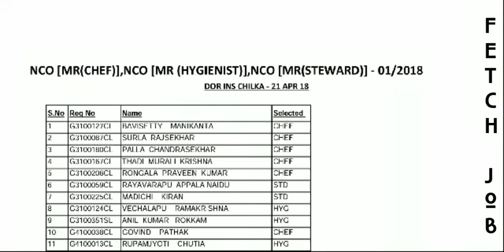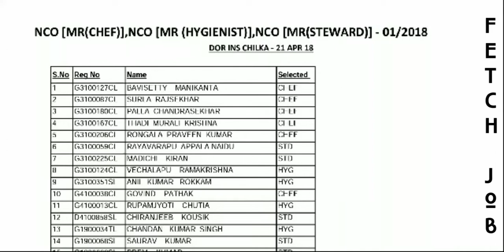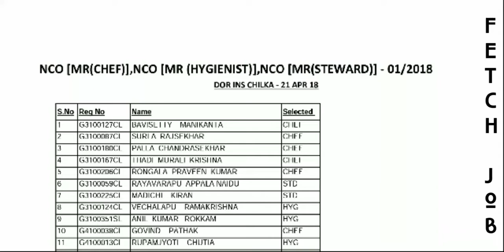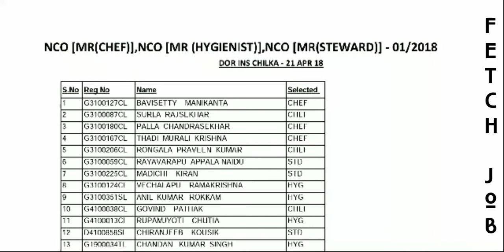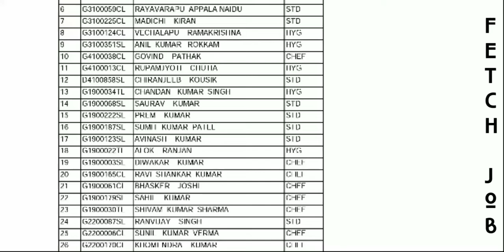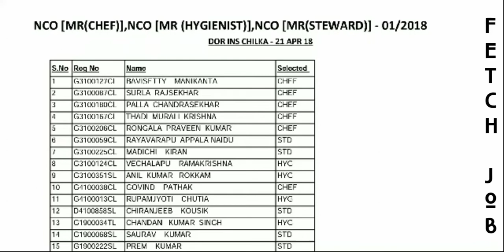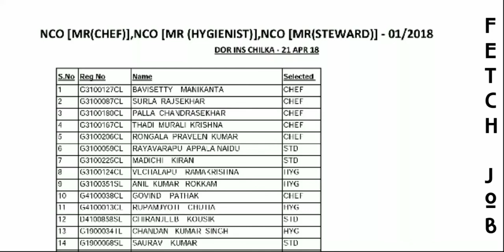Navy MR | all doubt clear | सारे प्रश्नो का उत्तर यहाँ